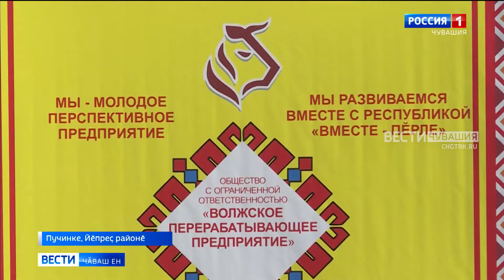Йӗпреҫсем пӗтӗм республикӑна техӗмлӗ сырпа тивӗҫтерме шантараҫҫӗ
Раҫҫей, Голланди, Тильзитер тата ытти паллӑ сырсене хамӑр тӑрӑхрах кӑларма пуҫланӑ. Ку енӗпе ӗҫлекен ҫӗнӗ цех Йӗпреҫ районӗнчи Пучинкере хута кайрӗ. Ҫак паллӑ пулӑмпа ял ҫыннисене Республика Пуҫлӑхӗ Олег Николаев саламларӗ.